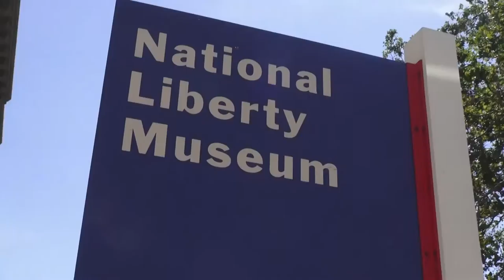Saul We The People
Students from Saul covering the DNC, and Immigration reform.